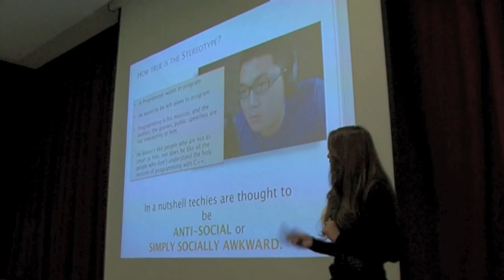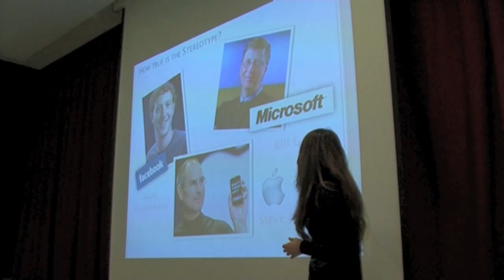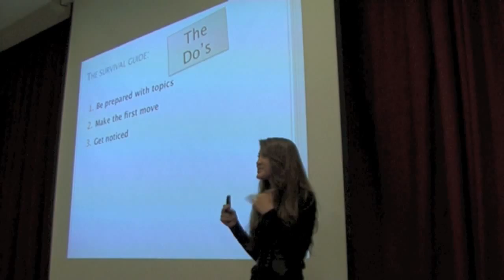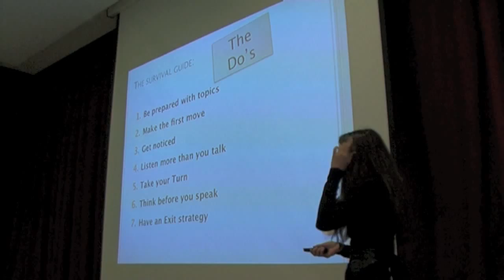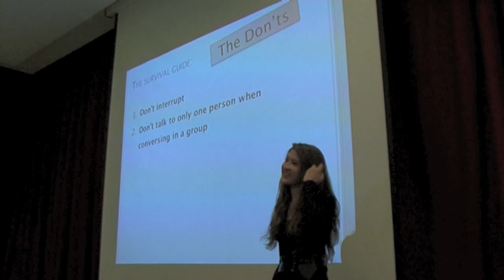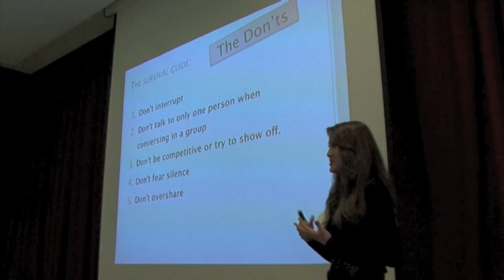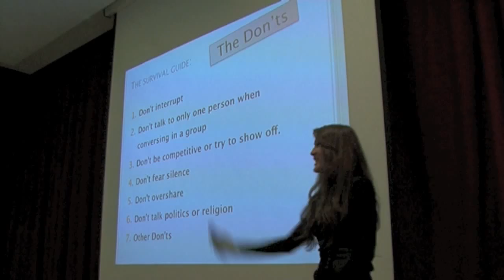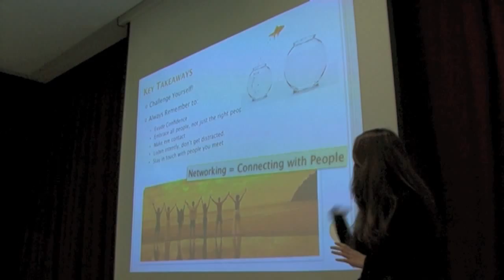Jesrina Arshad - The Art of Socialising in a Networking Event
Webcamp KL February 2012 - Jesrina Arshad